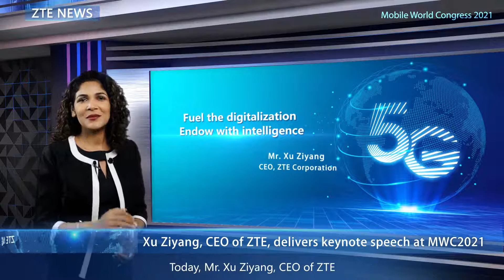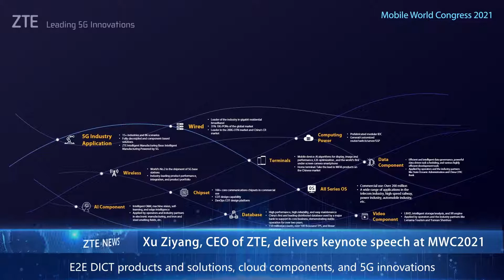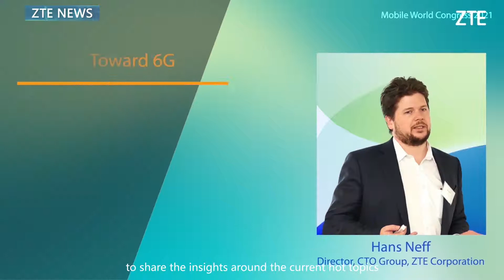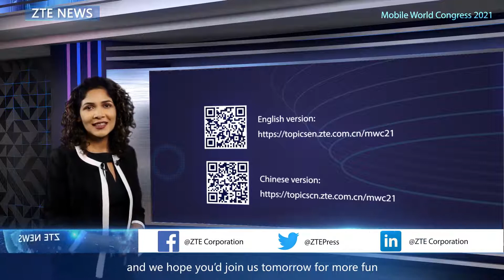ZTE News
ZTENews ZTE makes its mark at MWC Barcelona 2021! That's the wrap from Day 1! Get the full highlights here.